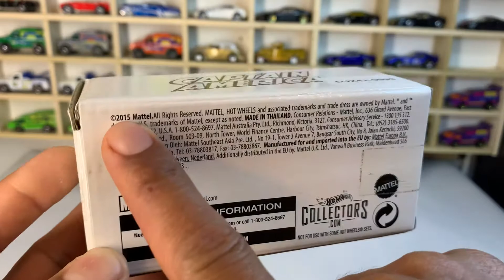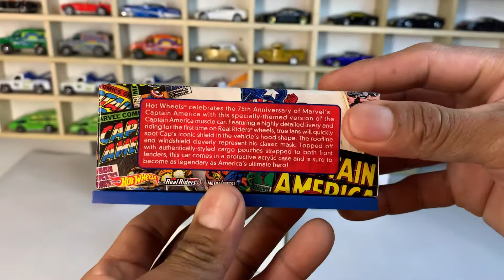Capitan America / RLC 💙 Se une a la colección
Capitán America , de el Red Line Club se une a la colección